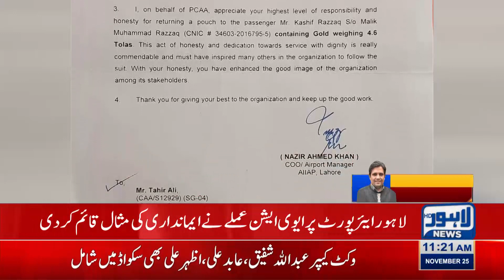CAA staff sets an example of honesty at Lahore Airport